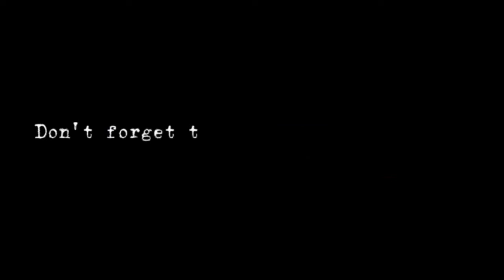Our first vlog friends dayout at Himal Sagar Resort Partipalace❤️ N missing 😊